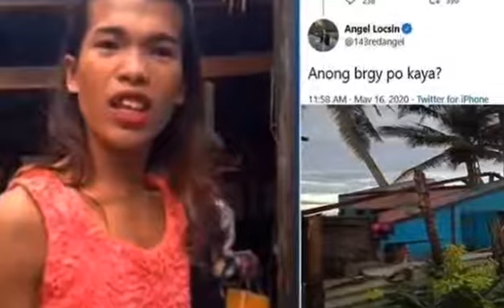GWAPONG BOYFRIEND NI MISS EVERYTHING